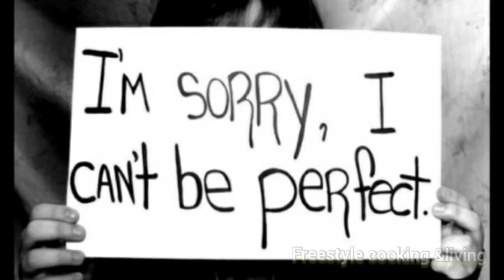New ringtone 2023|Love whatsapp status|Romantic status for lovers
ringtone,beauty,latest,#2023,new_ringtone,Sad emotional flute music ringtoneRingtone,Instrumental,( only music tone),TikTok,Ringto,New Instrumental,WhatsApp
Ringtone download hindi 2023-24 New Hindi Love Ringtone, Mobile Ringtone Mp3, new ringtone collection.
whatsapp message ringtone download 2023
sms ringtone download pagalworld
funny message ringtone download 2023
best text tones 2023